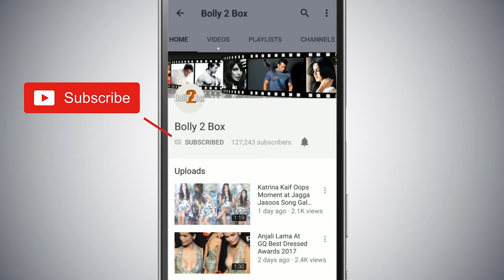Dream Girl से Radhe Radhe Song हुआ Out | Ayushmann Khurrana, Nushrat Bharucha | Meet Bros